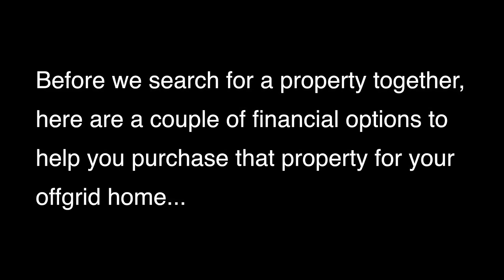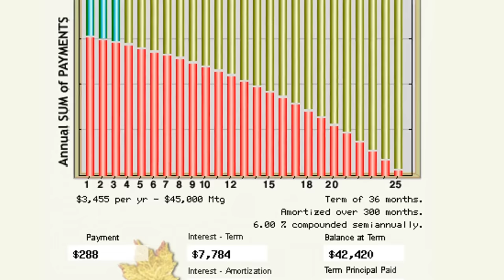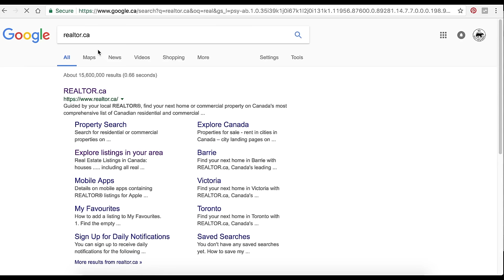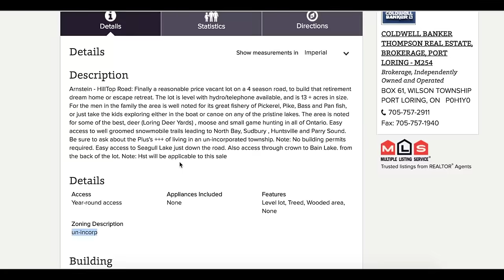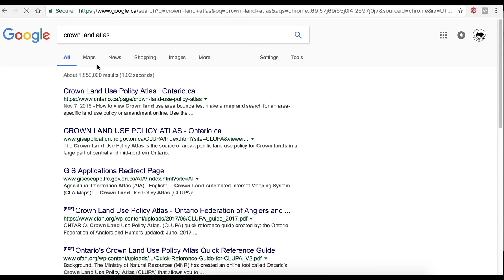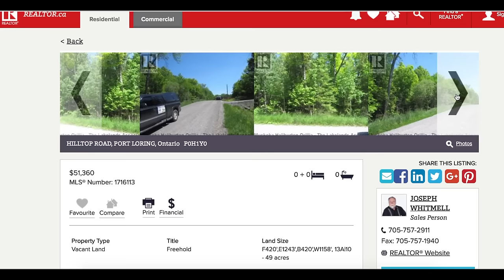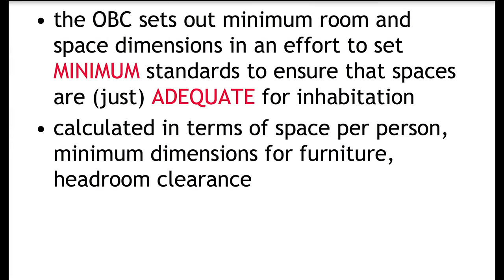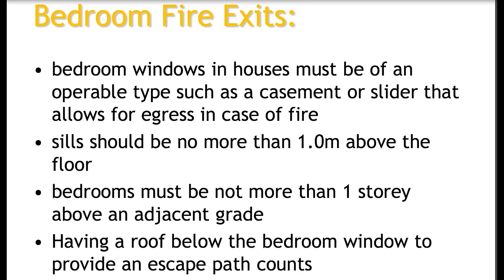No Permit Required! How to Buy Land for Your Off Grid Log Cabin or Tiny Home in Canada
Find out how to find and finance a property with no permit requirements and very low taxes in Ontario, Canada.
I found my solution in the form of an unorganized township in Ontario, Canada. Here, I am unencumbered by government oversight. With no building permit requirement and very low annual property taxes, I am free to build what I want, where I want and when I want.  Without oversight, I am free to build another log cabin. This one is 10 feet by 20 feet - 200 square feet plus a 70 square foot covered porch and a back deck overlooking the stream, which will eventually be screened in.

How to find a property in an unorganized township

1. Search Realtor.ca in the area that you are interested in.
2. Contact real estate agents in desired locations and asked for a list of unorganized townships in the area.
3. Ask realtor for a list of properties for sale in an unorganized townships. Include already developed properties - sometimes the building is not suitable for habitation but beneficial infrastructure is in place, such as driveway, well and septic.
4. (Crown Land Use Policy Atlas) to see what public lands are located near your property. Ideally, a large park of public land should be within walking distance.
5. Spend time on Google Earth to get an idea of what surrounds the property - lakes and rivers, landfill sites, other developments, mines, quarries, etc.